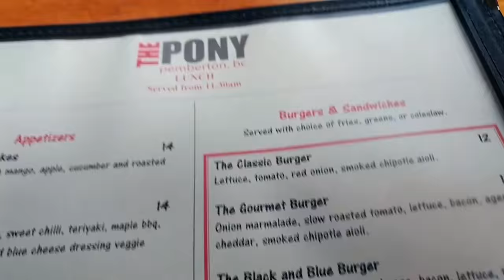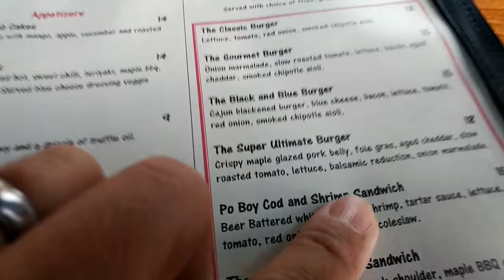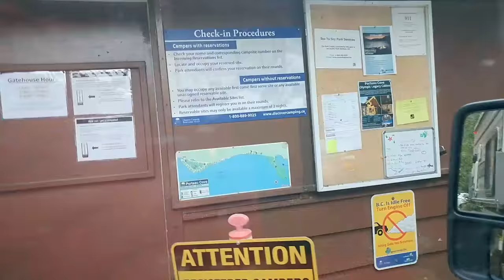Tiny House Coffee and a Burger at The Pony in Pemberton, BC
Season 1 Episode 180 (October 22nd 2016)

My Vlogging Gear:
My New Drone
My New GoPro 5
Lavalier Mic
LG G5 Android Phone
Smartphone Tripod Mount
USB-C OTG Cable
SanDisk 128 GB Micro SD Card